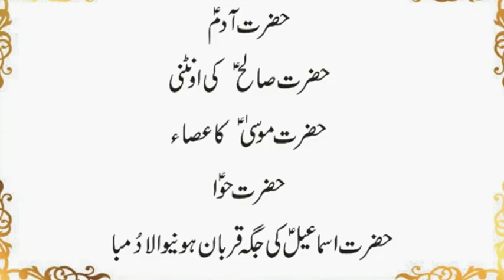Is Duniya Ke Insan Kis Nabi Ki Aulad Hain? | Konsi 5 Cheezen Jo Kisi se Paida Nahi Hoi| Urdu & Hindi